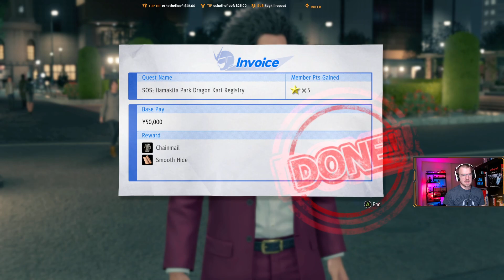Kinmar plays Yakuza: Like a Dragon - EP88 (Sakura Storm)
Ichiban Kasuga is a low-ranking yakuza grunt left on the brink of death by the man he trusted most. Take up your legendary bat and get ready to crack some underworld skulls in dynamic RPG combat set against the backdrop of modern-day Japan in Yakuza: Like a Dragon.